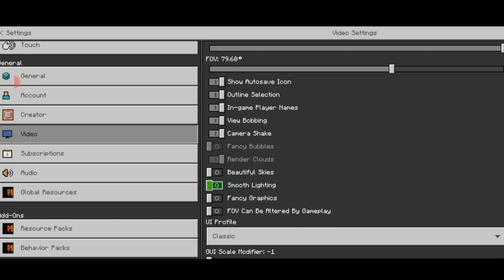Naruto konoha hidden leaf Village in Minecraft MCPE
Naruto konoha hidden leaf Village in Minecraft MCPE mod__________________________________________
NARUTO
HINATA
SASUKE
KAKASHI
LADY TSUNADE
Minecraft mod
hidden leaf Village